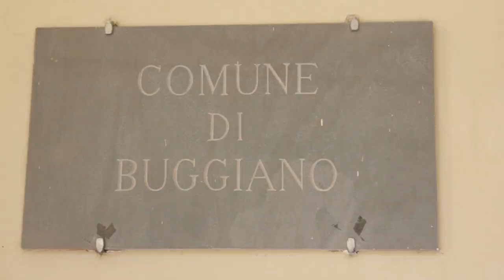Comune di buggiano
Il comune di buggiano come lo abbiamo visto noi, con la storia, l'arte, la cultura, la vitalità del paese più antico della valdinievole. Buggiano tra le colline e la piana